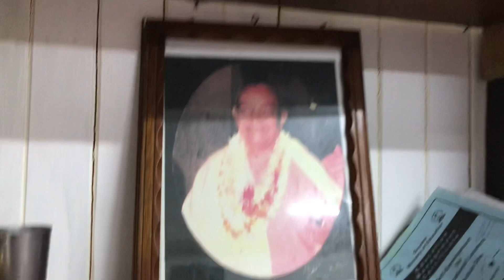New Hindu College at Cove & John Ashram, East Coast Demerara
I was allowed to visit the New Hindu College of Excellence at the Cove & John Ashram on August 24, 2022. It is still a work in progress. That was the upper flat only. This was an impromptu visit.

 A brief history of the Ashram.

The Guyana Sevashram Sangha was started in 1956 by His Holiness Swami Purananandaji Maharaj, a direct discipline of Swami Pranavanandaji Maharaj and incarnation of Lord Shiva, who started the Bharat Sevashram Sangha in India.
This twenty acres of swamp land was donated by the Resault Maharaj family.
Swami Purnananda work tirelessly to transfer this land with the help of selfless workers/devotees and Brahmacharies.
Bramcharie Secharran was the first Guyanese to be ordained as a Swami of the Bharat Sevashram Sangha, his name is Swami Vidyanandaji Maharaj.
Three swamis were produced by Swami Purnananda:
1) Swami Vidyanandaji went to the United States of America to head the American Sevashram Sangha and also the Guyana Sevashram Sangha.
2) Swami Bhajananda went to Canada to Head the Canadian Sevashram Sangha.
3) Swami Niliptanandaji went to London to head the London Sevashram Sangha.
In Guyana, Swami Purnananda saw the plight of society and thus he started the Hindu College. Children irrespective of their religion, ethnicity, and race attend Hindu College.

Discipline was and is the important factor that produces a lot of scholars in different fields of study. Today they are all over the globe performing service to Humanity in their special field of study. Over the years Hindu College has been producing individuals not only with academics but with values and principles. Over time, the structure of Hindu College was deteriorating and the alumni of the college bonded together and raise funds to build a state-of-the-art facility now the New Hindu College of Excellence.

The present building that accommodates students of Hindu College has a capacity of 300. There are a lot of unfinished projects at the Hindu College for example the tarmac, science laboratory, etc.
Because of the pandemic and economic situation, everything has been at a standstill and the new college is a work in progress.